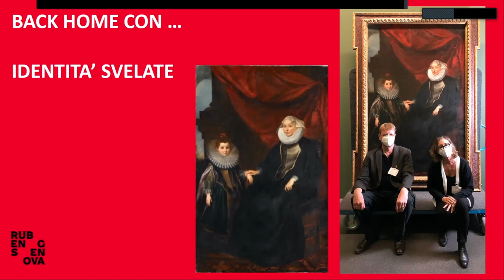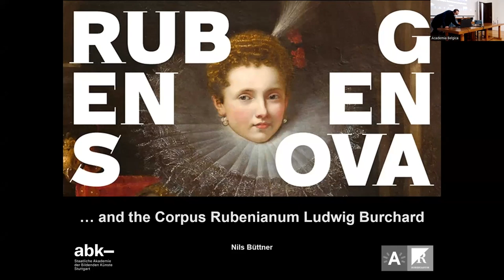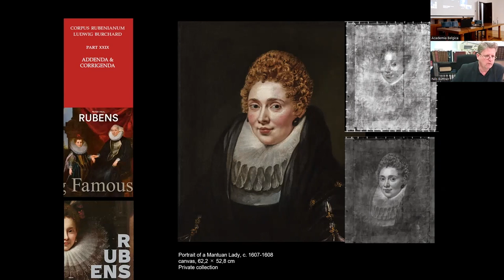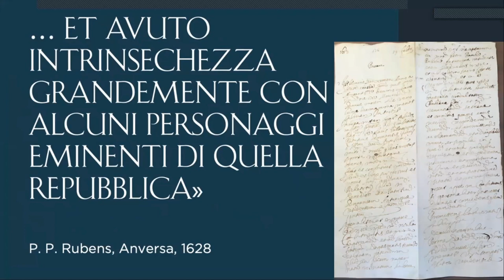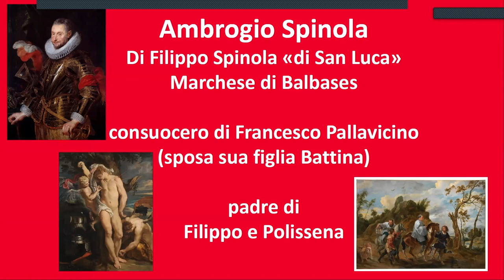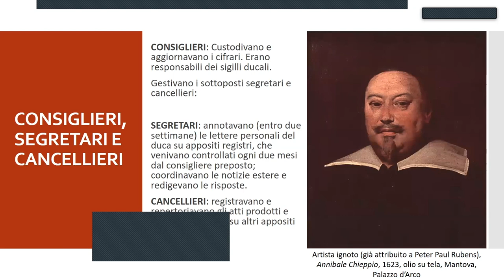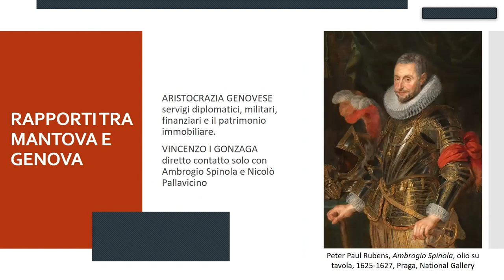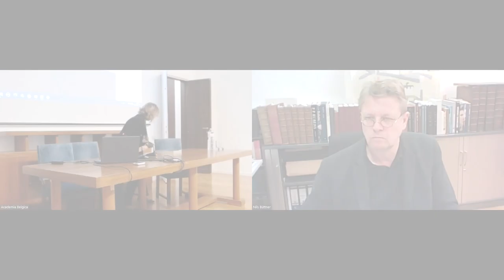“Rubens a Genova”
Conferenza organizzata in occasione della mostra Rubens a Genova (06/10/2022-22/01/2023, Palazzo Ducale, Genova).

Nell'ambito del quarto centenario della pubblicazione ad Anversa della celebre opera di Peter Paul Rubens Palazzi di Genova (1622), il Palazzo Ducale di Genova ospita attualmente un'importante mostra sul rapporto tra il maestro del barocco fiammingo e la città portuale, dove Rubens soggiornò più volte tra il 1600 e il 1607.

La mostra è curata da Nils Büttner, professore ordinario alla Staatliche Akademie der Bildenden Künste di Stuttgart, specialista in Rubens e membro del comitato di redazione del Corpus Rubenianum Ludwig Burchard, e dalla storica dell'arte Anna Orlando, ricercatrice indipendente e specialista in arte genovese. Entrambi presenteranno i progressi scientifici realizzati in occasione della mostra, le loro ripercussioni sul catalogo ragionato dell'opera di Rubens e l'approccio interdisciplinare da cui derivano. Raffaella Morselli, da parte sua, esaminerà gli archivi Gonzaga e quanto rivelano sui soggiorni in Italia di Rubens.

Programma:

    Nils Büttner & Anna Orlando: Rubens a Genova. Una breve presentazione
    Nils Büttner: The Corpus Rubenianum
    Anna Orlando: La metodologia di ricerca per Rubens a Genova
    Raffaella Morselli : Gli archivi Gonzaga